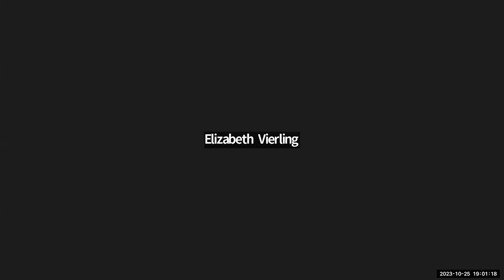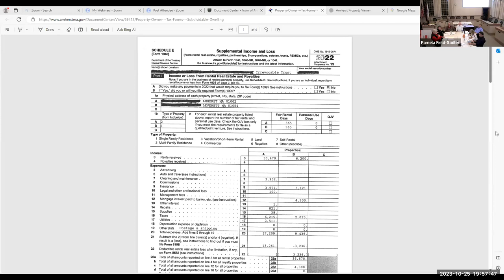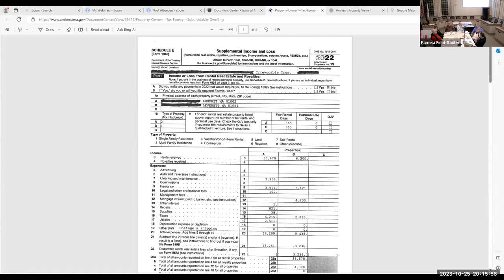Planning Board Oct 25, 2023